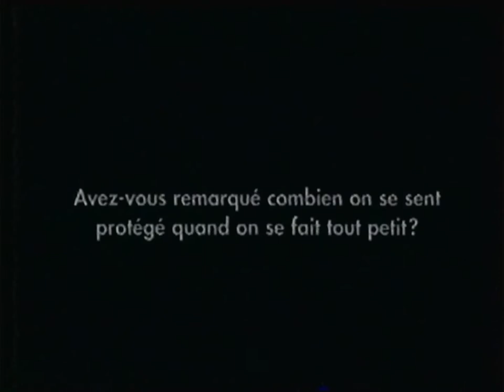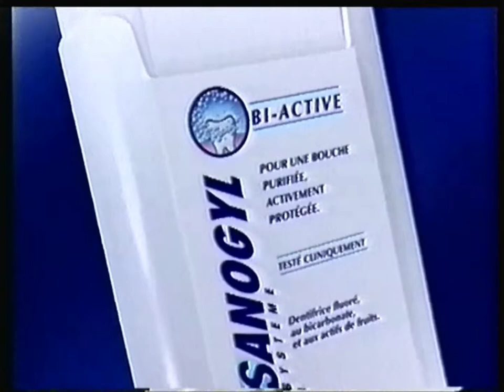France 2 - 18 Novembre 1997 - Publicités + B.A. "La Petite Maman"